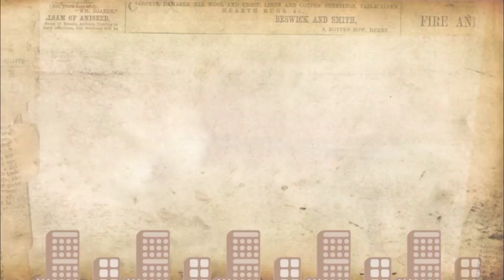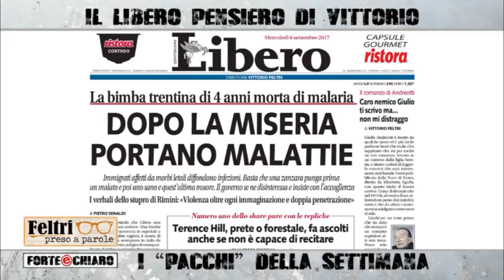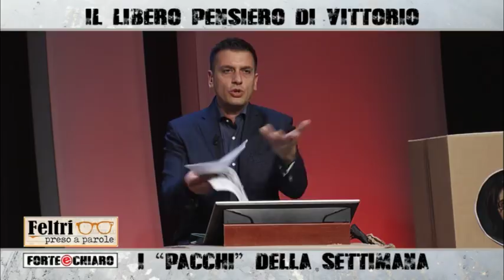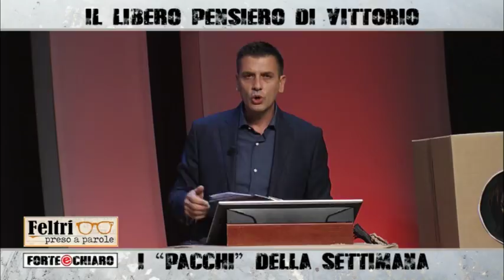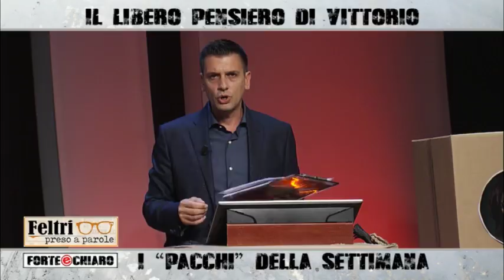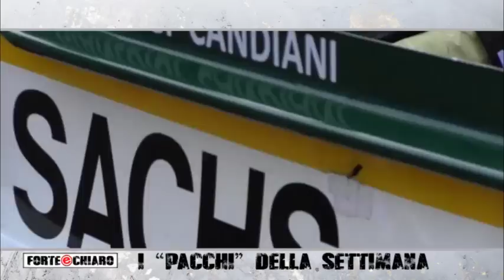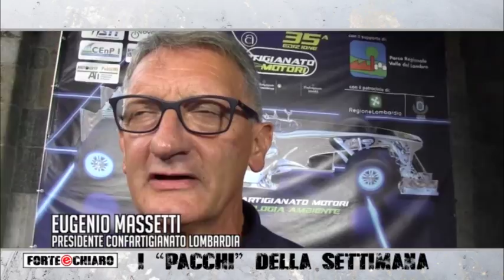Forte & Chiaro - 06.09.2017 - FELTRI PRESO A PAROLE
La nostra rubrica settimanale: "Feltri preso a parole" con Roberto Poletti che proporrà al direttore le parole della settimana.